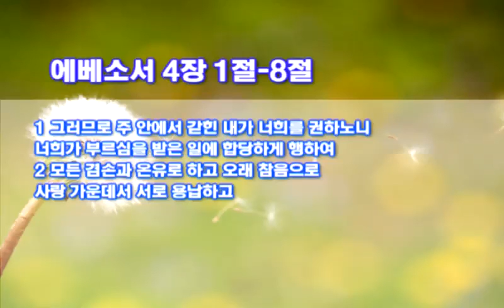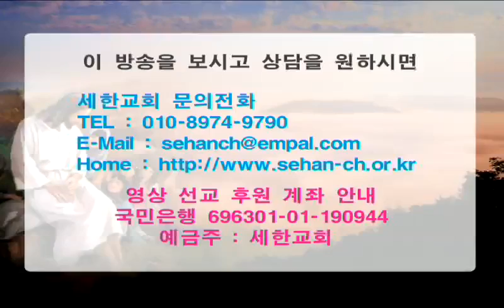박건수 목사 설교 - 멍에의 향기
멍에의 향기

1 그러므로 주 안에서 갇힌 내가 너희를 권하노니 너희가 부르심을 받은 일에 합당하게 행하여
2 모든 겸손과 온유로 하고 오래 참음으로 사랑 가운데서 서로 용납하고
3 평안의 매는 줄로 성령이 하나 되게 하신 것을 힘써 지키라
4 몸이 하나요 성령도 한 분이시니 이와 같이 너희가 부르심의 한 소망 안에서 부르심을 받았느니라
5 주도 한 분이시요 믿음도 하나요 세례도 하나요

6 하나님도 한 분이시니 곧 만유의 아버지시라 만유 위에 계시고 만유를 통일하시고 만유 가운데 계시도다
7 우리 각 사람에게 그리스도의 선물의 분량대로 은혜를 주셨나니
8 그러므로 이르기를 그가 위로 올라가실 때에 사로잡혔던 자들을 사로잡으시고 사람들에게 선물을 주셨다 하였도다